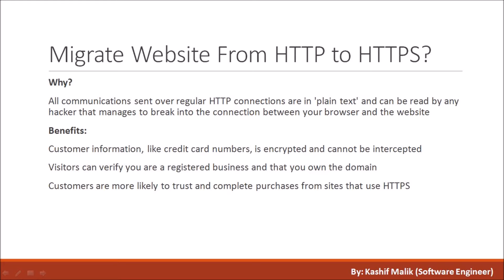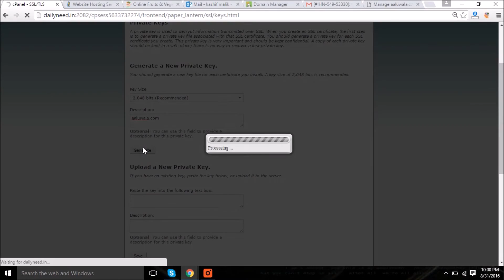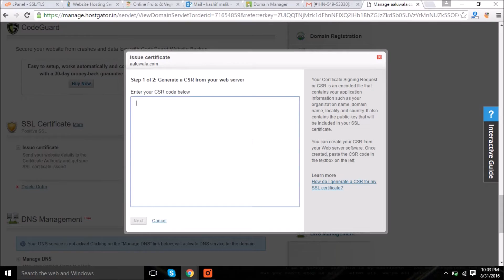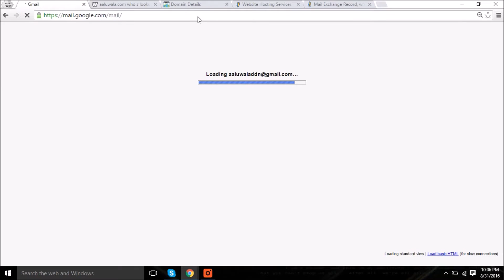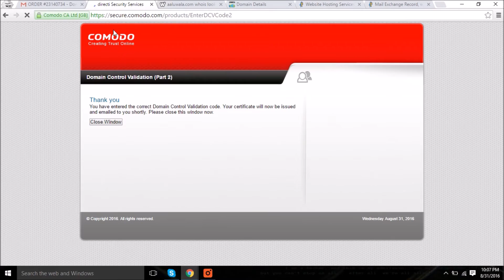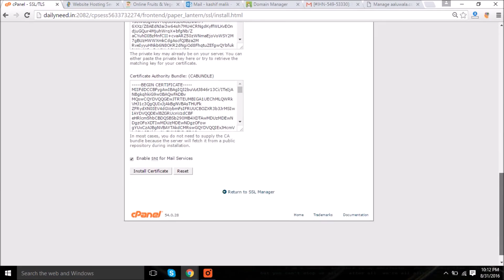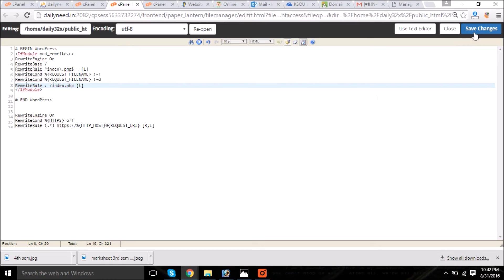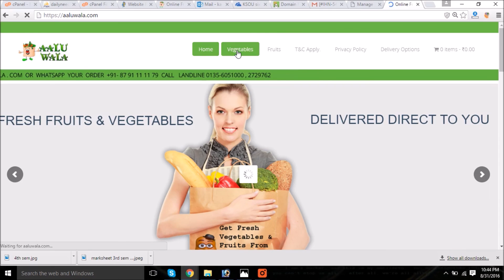Migrate Website From Http to Https With Free SSL for 1 Year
In this video we will learn how we can switch from http to https for jwt and Oauth validation form woocommerce
And to secure your e commerce website in which you will take the information about the credit or debit card to
enhance the customer trust. Migrate website from hostgator, godaddy, bigrock by using the cpanel interface and
wordpress website for free ssl certificate  the steps are:
Generate Private key and copy the encoded format
Generate the CSR and copy the encoded format.
Now paste the CSR in the manage zone of your domain provider and paster the CSR in SSL Option and paster the csr
login Email
Validate the SSL Certificate 05:00
Pas the encoded code in C panel and finalize steps
Now add mentioned code in .htaccess file
Login PHP my Admin 08:00
Redirect home url and site url with https and you are done
Incoming Searches
How to migrate wordpress website from http to https
get free ssl for 1 year from comodo , hostgator
how to switch to https for free
problem in oauth validation https